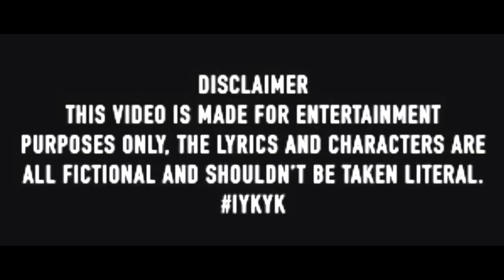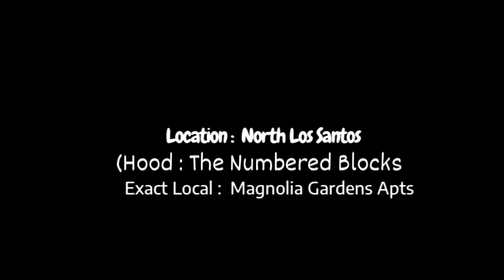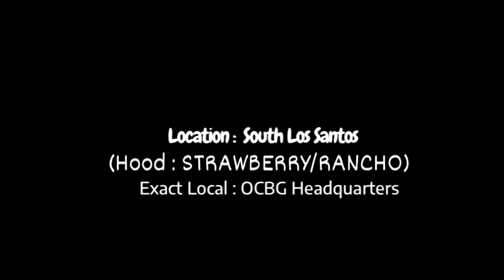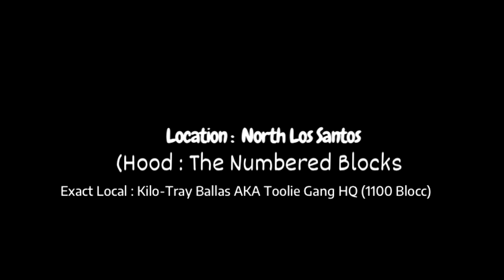Hood Tales (S4) Ep.3 (Fear) #36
(Summary : A Week After Robbery's Bonnie & Clyde Style, Tee & Kay Were Sleep in The Bed When Tee Woke Up To An Unpleasant Suprise, Meanwhile... Muddy Reunites With His BIG Cousin From OLD Grove ST.
"K4L" aka "LANTAWRLD GANG" Finds out Why Everyone Hates The Ballas,
Later TIP From 1500 Gets An Unexpected Visit That Almost Gets Him Killed.

& therealmaktrey

 Black Yungin - LURKIN" Feat BackwoodSavage